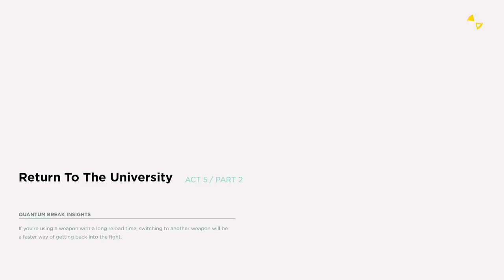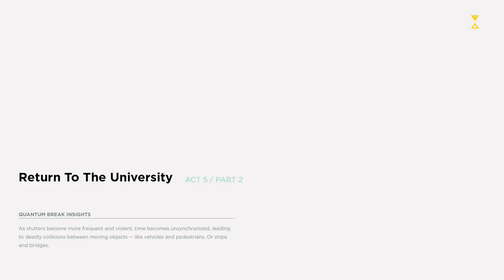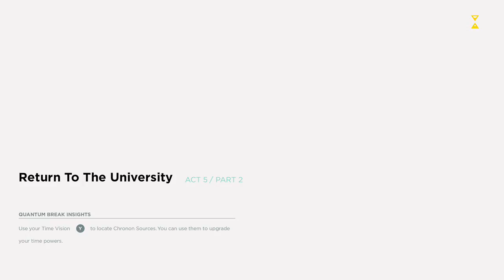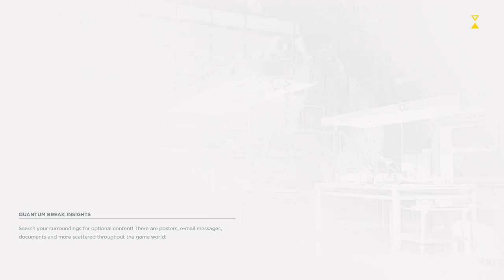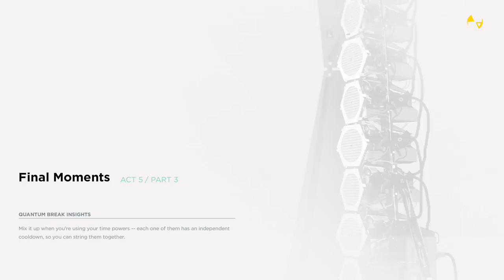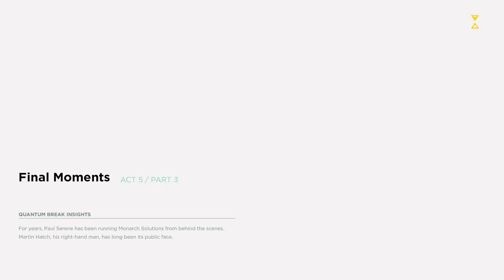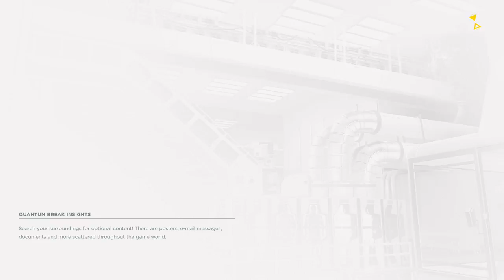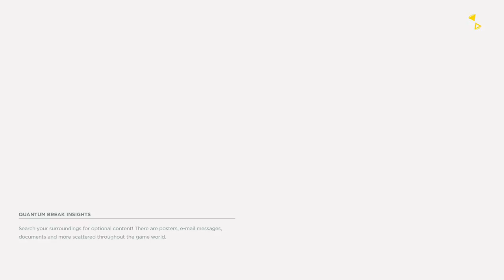Quantum Break | Act 5 #10 FINALE